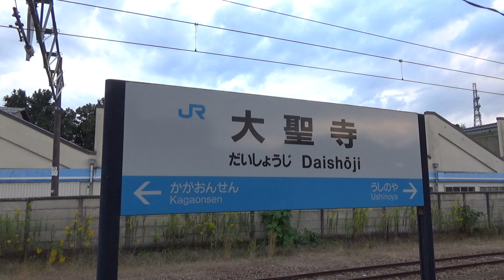【JR北陸本線】521系 681系特急しらさぎ 683系特急サンダーバード 大聖寺駅発着&通過集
撮影地は石川県加賀市にあるJR北陸本線大聖寺駅です。

この動画では大聖寺駅を発着する521系、通過する681系特急しらさぎ、683系特急サンダーバードを見ることができます。

Twitterで自分のお気に入りの鉄道写真や投稿した動画の紹介も行っています。

【JR北陸本線】521系 681系特急しらさぎ 683系特急ダイナスターなど 動橋駅発着&通過集

【JR北陸本線】521系 681系特急しらさぎ 683系特急サンダーバード EF510 今庄駅発着&通過集

【JR北陸本線・JR小浜線】125系 521系 683系特急サンダーバードなど 敦賀駅発着&通過集

【JR北陸本線・JR湖西線】223系新快速 681系特急しらさぎ 683系特急サンダーバード 近江塩津駅発着&通過集